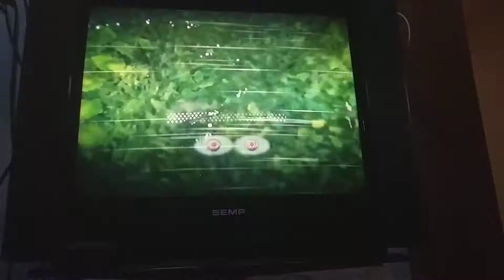Naruto shippuden ultimate ninja 4- quarto Hokage (Minato) vs primeiro Hokage (Hashirama)